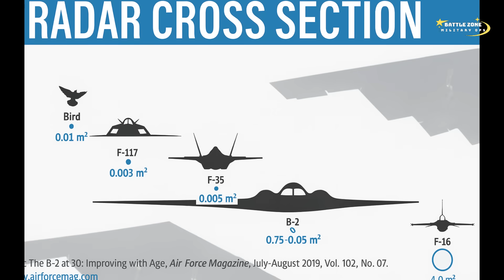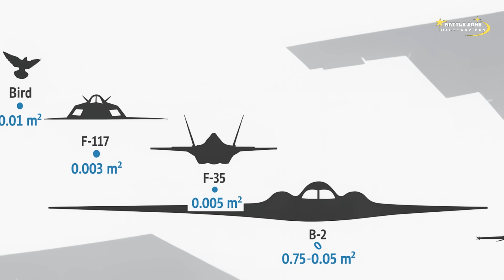F-35I Adir STRIKES Damascus – Syria Never Saw It Coming!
F-35I STRIKES DAMASCUS – Radar Never Saw It Coming!
July 16th, 2025, Israel launched one of the most precise and daring air operations in modern history — a stealth strike by the F-35I Adir deep into Damascus.
In just 7 minutes, the Israeli airstrike on Damascus 2025 neutralized Syria's main command center... without a single radar alert.

How did the F-35I, a 5th generation fighter jet, penetrate one of the most heavily defended skies in the Middle East?
What happened to Syria’s Russian-made S-300 air defense system during the attack?
And what does this mean for the future of stealth technology vs traditional air defenses?

This video breaks down the mission, tactics, and strategic impact of the F-35I Adir stealth strike, using satellite imagery, radar simulations, and expert analysis.
⏱️ VIDEO TIMESTAMPS
00:00 – The war of invisible waves
00:34 – Sweida to Damascus: What changed?
00:59 – Syria’s revenge plan exposed
01:50 – Stealth launch: F-35I takes off
03:58– The strike: Damascus goes dark
05:47 – What Syria lost
08:03– Regional reactions
09:45 – Why this changes everything